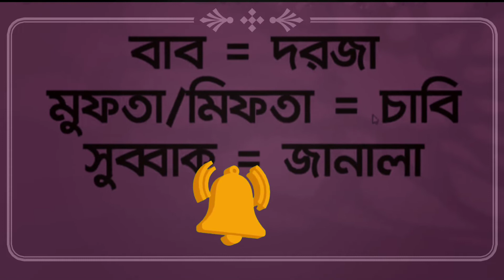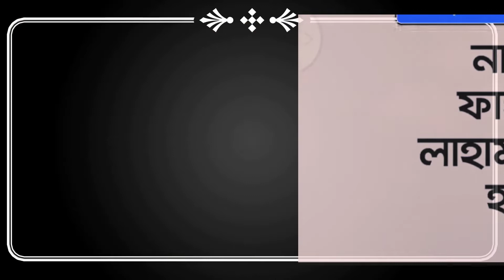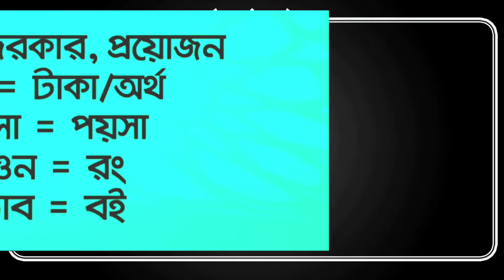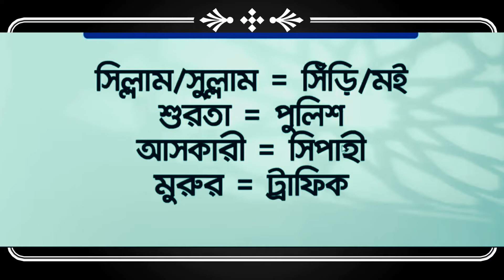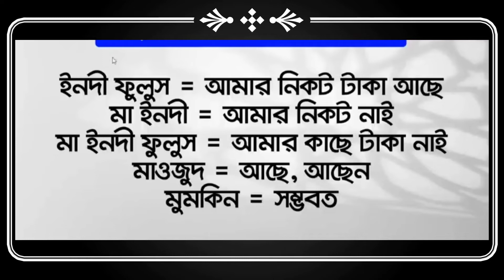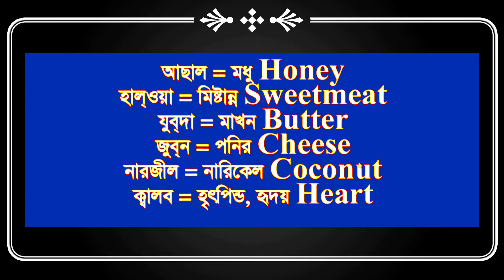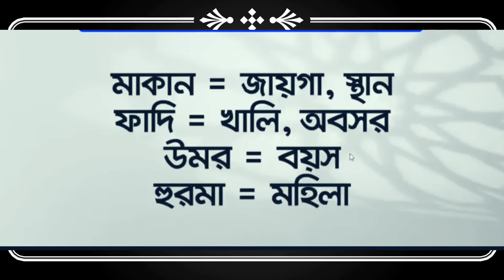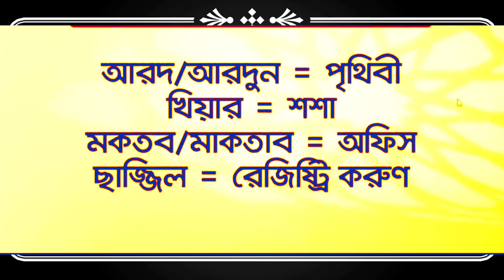এরাবিক ব্যাসিক ক্লাস-১২,Arabic basic class-12.আরবি ভাষা, arbi vasa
Arabic basic class-12
এরাবিক ব্যাসিক ক্লাস-১২। এ স্বাগতম সবাইকে।
🎤 🎤সন্মানিত শিক্ষার্থী গন ক্লাশ টি ভালো লাগলে দয়া করে শেয়ার করুন।

ইনশাআল্লাহ খুব সহজভাবে শিখবে
প্রতিদিন গুরুত্বপূর্ণ কিছু শব্দ মুখস্থ করুন। খুব সহজভাবে আরবিতে কথা বলা শিখতে পারবেন ইনশাআল্লাহ।

🎤 সন্মানিত শিক্ষার্থী গন আমার সাথে থাকুন ইনশাআল্লাহ আমরা একসাথে খুব সহজভাবে আরবিতে কথা বলা শিখবো।

🎤গুরুত্বপূর্ণ কিছু সহজ আরবি ভাষা ক্লাশ।
ওপেন করে দেখুন ইনশাল্লাহ উপকারে আসবে।

🎤সম্মানিত শিক্ষার্থীগণ আজকের ক্লাসটি আরবিতে কথা বলতে গুরুত্বপূর্ণ ভূমিকা পালন করবে ইনশাআল্লাহ।

🌷🎤আজকের ক্লাসে গুরুত্বপূর্ণ কিছু আরবি শব্দ নিয়ে আলোচনা করেছি উক্ত শব্দগুলো দৈনন্দিন জীবনে এরাবিয়ানদের সাথে আরবিতে কথোপকথন এর ক্ষেত্রে গুরুত্বপূর্ণ ভূমিকা পালন করবে ইনশাআল্লাহ।

🎎🎤সন্মানিত শিক্ষার্থী গন যদি সহজভাবে আরবিতে কথা বলা শিখতে চান তাহলে দয়া করে আমার সাথে থাকুন ইনশাআল্লাহ অল্প দিনে আরবিতে কথা বলা শিখতে পারবেন।

🎤🎤মনে রাখবেন আপনি যেহেতু আরব দেশে এসেছেন আপনাকে অবশ্যই আরবিতে কথা বলা জানতে হবে কারন এরাবিয়ানরা আরব প্রবাসিদের সাথে আরবিতে কথ বলেন।

🎤🎤আপনি যত বেশি আরবিতে কথা বলতে পারবেন তত বেশি টাকা আয় করতে পারবেন এবং আটব দেশে আপনার কর্মস্থলে সফলতা আনতে পারবেন।

🎤🎤এরাবিয়ানরা সাধারণত লোকাল আরবি ভাষায় প্রবাসি দের সাথে আরবিতে কথা বলেন।

🎤মনে রাখবেন আরবিতে কথা বলা খুবই সহজ শুধুমাত্র আপনার চেষ্টা থাকতে হবে।

🎎🎤যত বেশি আরবি শব্দ মুখস্থ করবেন তত বেশি আরবিতে কথা বলতে পারবেন।

🌷শুধু মাত্র আরবি শব্দের সাথে শব্দ মিলিয়ে আপনার মনের ভাব প্রকাশ করবেন।

🎤আপনি যখন আরবিতে কাউকে প্রশ্ন করবেন তখন কথার শেষে / বাক্যের শেষে একটু ধাক্কা দিয়ে বলবেন।
যেমনঃ আনা রোহ্ শুক= আমি কি বাজারে যাবো?

পরিক্ষিত এবং প্রমানিত সকল সিনিয়র আরব প্রবাসিদের মুখের কথা, যে যত বেশি আরবিতে কথা বলতে পেরেছে সেই তত বেশি আয় করতে সক্ষম হয়েছেন।

অতএব আপনাকে বেশি বেশি আরবিতে কথা বলতে হবে।

Learn arabic Bangla,

learn arabic bd

লারন এরাবিক বাংলা,

arbi bhasha#আরবিভাষা

আরবি ভাষা

🎤🌷🎎Honorable students, today's class will play an important role in speaking Arabic, InshaAllah.

 In today's class we have discussed some important Arabic words. These words will play an important role in everyday conversations with Arabs in Arabic, InshaAllah.

 Dear students, if you want to learn to speak Arabic easily, please stay with me. InshaAllah, you can learn to speak Arabic in a few days.

 Remember that since you have come to an Arab country you must know how to speak Arabic because Arabs speak Arabic with Arab expatriates.

 The more you can speak Arabic, the more money you can earn and bring success to your workplace in eight countries.

 Arabians usually speak Arabic with expatriates in the local Arabic language.

 Remember that speaking Arabic is very easy just have to have your effort.

 The more Arabic words you memorize, the more you will be able to speak in Arabic.

 Just express your thoughts by combining words with Arabic words.

 When you ask someone in Arabic, say a little push at the end of the word / end of the sentence.
arabic Basic class.

 Speaking of all the senior Arab expatriates who have been tested and proven, the more they are able to speak Arabic, the more they are able to earn.

🚴‍♂️সকল আরব প্রবাসি আপনারা যদি আমার চেনেলের সাথে থাকেন তাহলে খুব সহজ ভাবে আরবিতে কথা বলা শিখতে পারবেন।

🎤আমার প্রতিটি Class অত্যন্ত গুরুত্বপূর্ণ, এবং প্রতিটি শব্দ আমি সকল আরব দেশের সাথে মিল রেখে ক্লাশ তৈরি করি,

🎤আমার প্রতিটি ক্লাশ লোকাল এরাবিক ভাষার অনুরুপ,

🎤মনে রাখবেন এরাবিয়ান রা এই ভাবে /লোকাল ভাষায় আজনবীদের সাথে আরবিতে কথা বলেন,

কুয়েতে,সৌদিআরব কাতার বাহরাইন, আরোবআমিরাত, ওমান মিশর সহ মধ্যপ্রাচ্যের দেশগুলোর আঞ্চলিক ভাষা শিক্ষা।